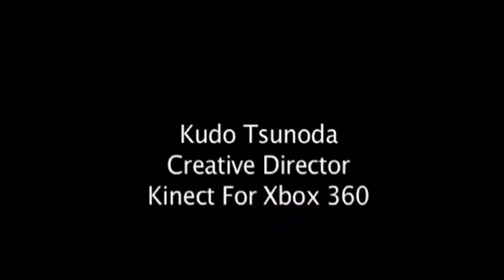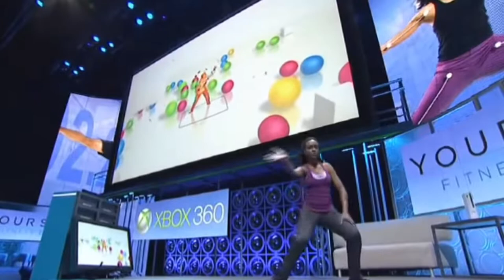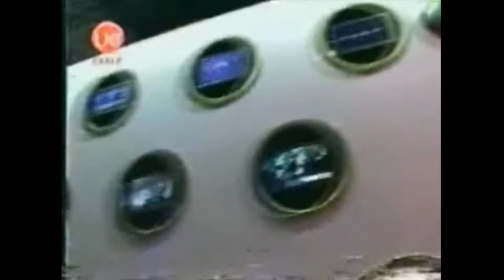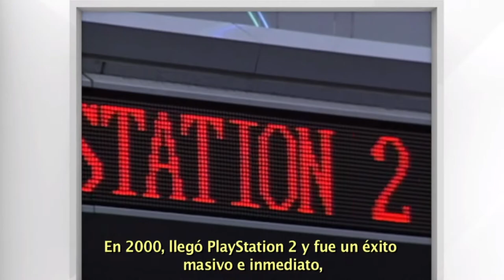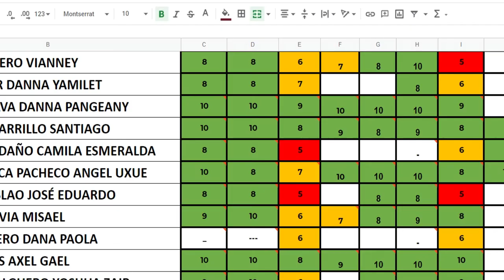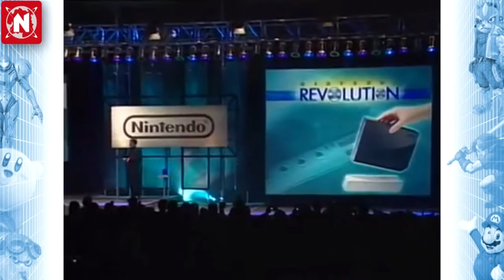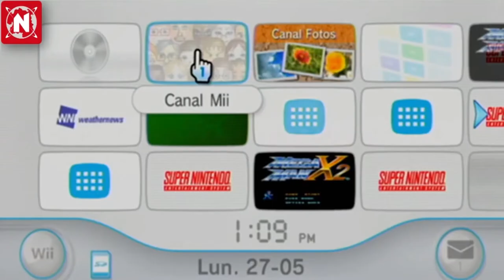Rincón del Gamer: Generaciones de consolas